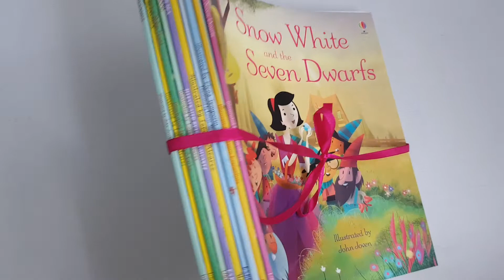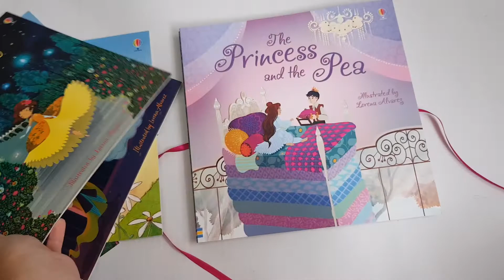Usborne Picture Books Set of 10